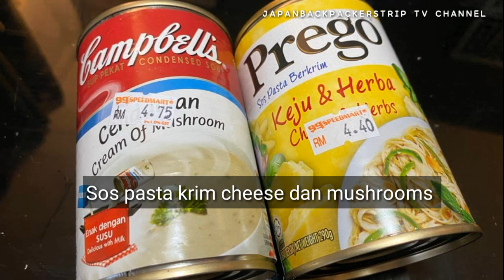Resipi || Cara Membuat Makaroni Cendawan Keju Udang [Resipi Sendiri]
Menu mudah di bawah 20 minit ini boleh di buat untuk hidangan yang mengejut atau bila dah tak ada idea nak masak apa.

Orang dewasa suka.. Budak2 pun suka

Makaroni Keju Cendawan Udang

Bahan-bahan:
Bawang merah
Bawang putih
Cili api
Tomato
Lobak
Isi udang
Sos pasta keju & sos pasta cendawan
Makaroni
Garam & perasa
1 kiub ayam

Cara memasak boleh rujuk di video 😊

@japan backpackers trip
@Ar Rizki Jaya Group